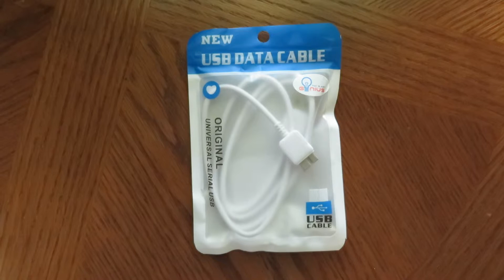Samsung Galaxy S5 Charger & Samsung Note 3 Charger